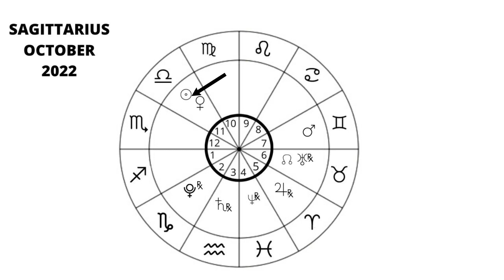Sagittarius October 2022 Monthly Horoscope & Astrology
Sagittarius October Horoscope 2022, Sagittarius October 2022 Monthly Horoscope & Astrology

"D. Anne Harper - If you are not getting your daily dose of Patrick Arundell you are missing out on something that will buoy you up and expand your thinking.  I have been following his channel for a number of years and he is very accurate".

💻Please join me at my website or App for so much more FREE Content including...  Daily, monthly, Monthly, Yearly General, Love, Indian & Chinese Horoscopes Free Tarot, Daily monthly and Monthly Overviews, etc